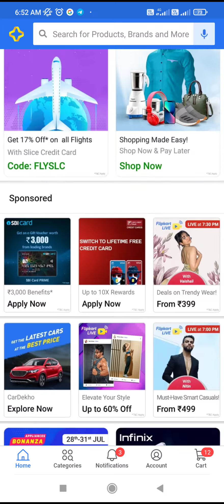Coupon Rain ମାଗଣାରେ 500 ଟଙ୍କା ପର୍ଯ୍ୟନ୍ତ ପାଇପାରିବେ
ଏହି ପରି ଅଫର ପ୍ରଥମେ ଜାଣିବା ପାଇଁ ଟେଲିଗ୍ରାମ ରେ join କରନ୍ତୁ